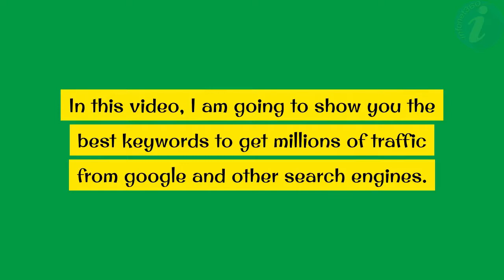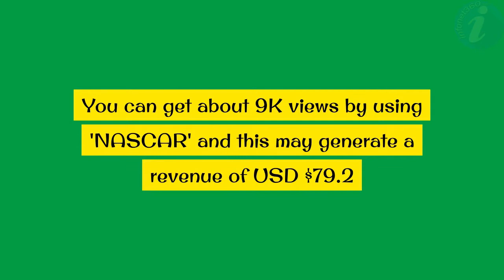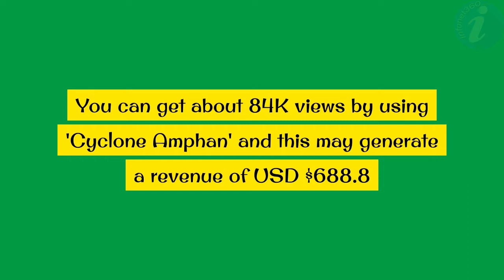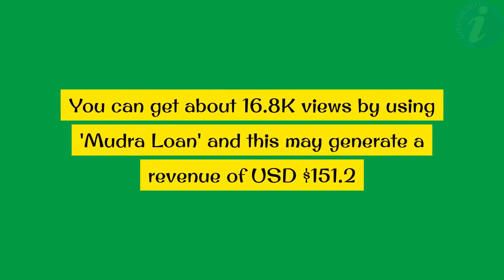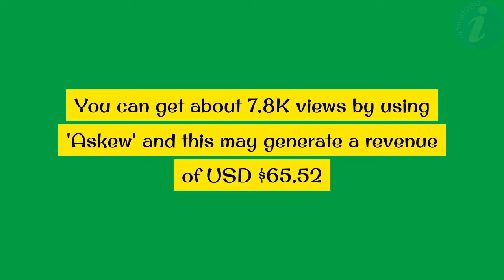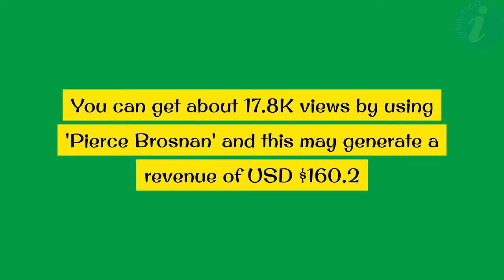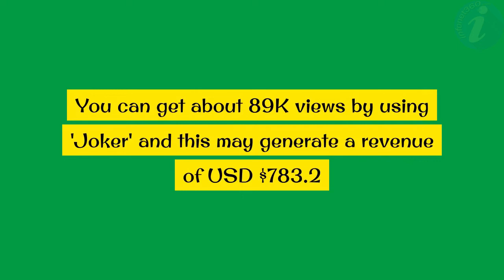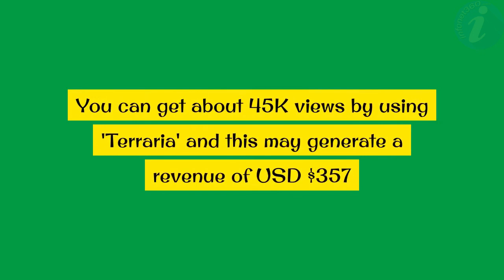How to make $96,189 from your blog | Grow organic traffic of your blog with the best keywords today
In this video, I am going to show you the best keywords to get millions of traffic from google and other search engines.

And also, I will share the organic traffic and earning opportunity by using these keywords in your blog posts or vlog videos, and website articles etc.,

We are targeting a major audience from four countries (USA, UK, India and Canada). Please watch this video till the end to get better content making ideas.

00:00 Introduction
00:28 Organic Keywords to get Millions of Views from Canada
06:35 Organic Keywords to get Millions of Views from India
15:49 Organic Keywords to get Millions of Views from United Kingdom
22:14 Organic Keywords to get Millions of Views from United States

List of Keywords to drive traffic from Canada

Adidas
Alphonso Davies
American Idol
Astrid Kirchherr
Bayern Munich
Bill Murray
Captain America
Catherine The Great
Claudia Gadelha
Dominique Anglade
Facebook avatar
Fred Willard
Gal Gadot
Hannah Brown
JCPenney
Jeffree Star
Justice League
Kevin Randleman
Lilly Wachowski
Logan Williams
Los Angeles
Lynn Shelton
Machine Gun Kelly
Monique Mercure
NASCAR
Oakville shooting
Obama graduation 2020
Phyllis George
Ravi Zacharias
Renée Claude
Seminole Golf Club
Snoop Dogg
Snowbird crash
Sylvester Stallone
Terraria
Walt Harris
WorkSafeBC

List of Keywords to drive traffic from India

Amphan Cyclone
Amphan cyclone tracker
Anurag Thakur
Auraiya
Avengers: Endgame
Bihar Board 10th Result 2020
Brahmaputra
Bundesliga
CarryMinati
CBSE
Chris Evans
Cyclone Amphan
Delhi lockdown update
Earthquake
Earthquake in Delhi
Fred Willard
General Atlantic
GSEB
Hanuman Jayanti 2020
Jason Statham
Justice League
Karnataka lockdown
LIVE News
Lockdown 4.0
Lockdown 4.0 guidelines
Lockdown in Maharashtra
Lockdown Update
Lockdown-latest-news
Madhuri Dixit
Maharashtra Lockdown
Malang
Manmeet Grewal
Ministry of Home Affairs
Mudra Loan
Muthappa Rai
NDMA
Nushrat Bharucha
OTT platforms
Paatal Lok
Rachel McAdams
Rahul Gandhi
Ram Pothineni
Ratnakar Matkari
Rythu Bharosa
Sachin Kumar
Scoob
Shahid Afridi
Shakuntala Devi
Slovenia
Suhana Khan
Union Berlin vs Bayern
Vedanta share price
Ventilator
Vicky Kaushal
White Lines

List of Keywords to drive traffic from United Kingdom

Askew
AstraZeneca
Astrid Kirchherr
Bayern Munich
Blackburn
Bundesliga table
Camilla Thurlow
Castore
Dana
Facebook avatar
Fred Willard
Gareeca Conita Gordon
Gavin Williamson
Hudson-Odoi
Iceland Eurovision 2020
James Newman
Jeffree Star
Johnny Logan
Kawasaki disease
Kenny Sansom
Kevin Randleman
Lynn Shelton
Machine Gun Kelly
Maigret
Matt Hancock
Michael Gove
Neil Gaiman
Phil May
Pierce Brosnan
Piers Corbyn
RB Leipzig
Richard Madden
San Marino
Scoob!
Sports
Sunday Times Rich List 2020
Tomorrow Never Dies
Walt Harris

List of Keywords to drive traffic from United States

American Idol
Bayern Munich
Bill Murray
Carl Crawford
Cody Latimer
Dwight Howard
Ed Oliver
Facebook avatar
Faroe Islands
Frank Bielec
Hannah Brown
Hightown
Janet Jackson
Jeffree Star
Joker
Kevin Gates
Kevin Randleman
Lauren Daigle
Lilly Wachowski
Logan Williams
Los Angeles
Lynn Shelton
Machine Gun Kelly
NASCAR
Nelly
Obama graduation 2020
Peter Navarro
Phyllis George
Ravi Zacharias
Second stimulus
Seminole Golf Club
Snoop Dogg
Snowpiercer
Steve Kerr
Summer Walker
Taylor Swift
Terraria
Tropical Storm Arthur